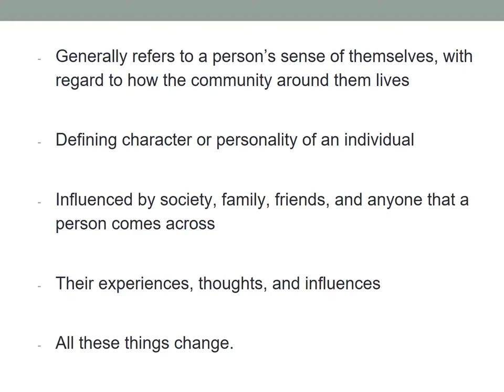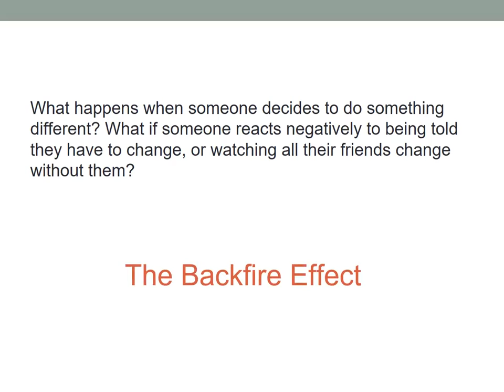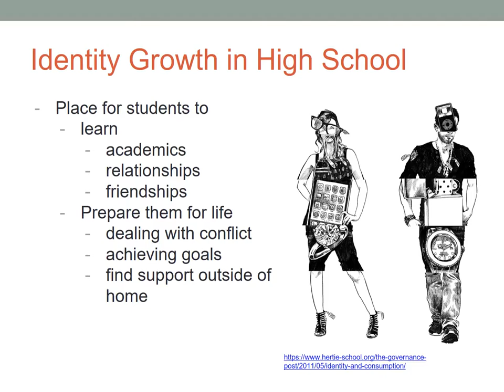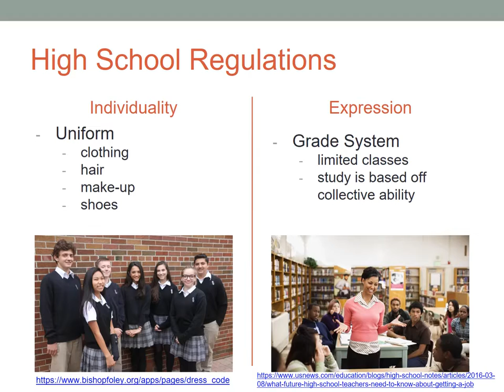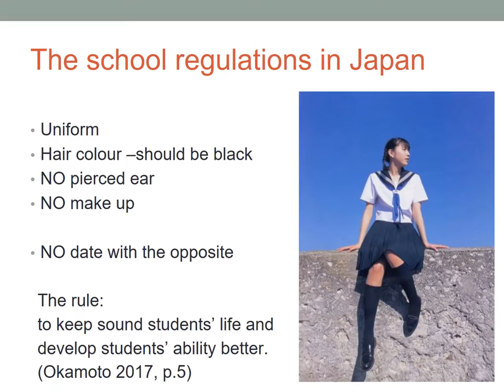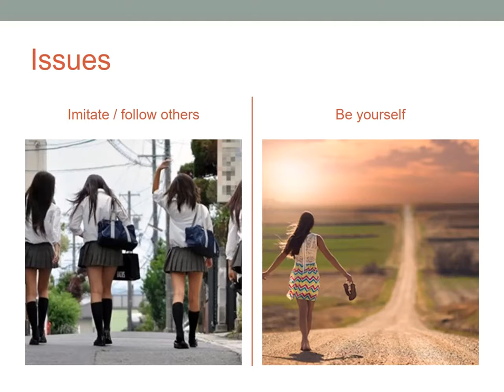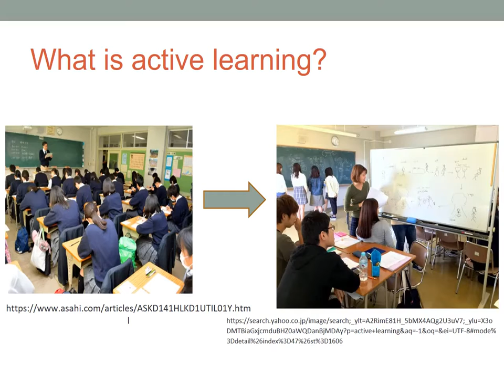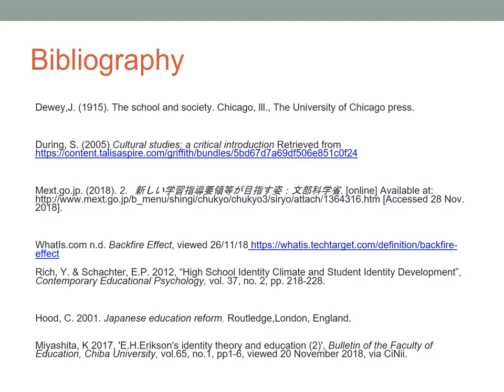1061LHS- Group Presentation - Identity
1061LHS- Group Presentation - Identity